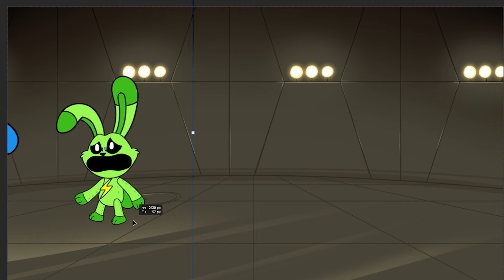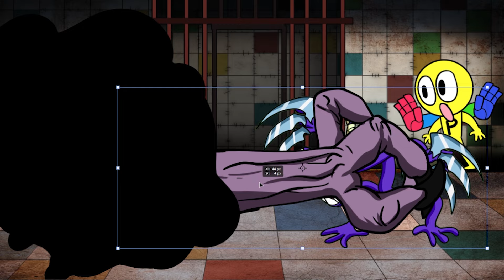SMILING CRITTERS But DOGDAY GETS A FANCLUB?! Poppy Playtime Chapter 3 Animation-FNF Speedpaint.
Poppy Playtime Chapter 3 - FNF Speedpaint.